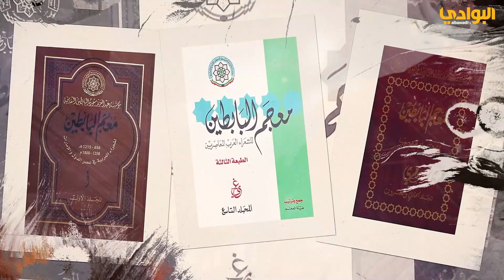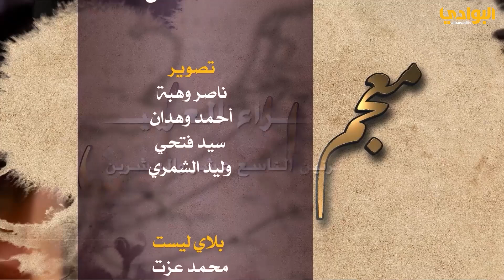حلقة الشاعر - أحمد يحيى المسوري- معجم البابطين للشعراء العرب القرنين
تقديم / عبدالعزيز المشاري